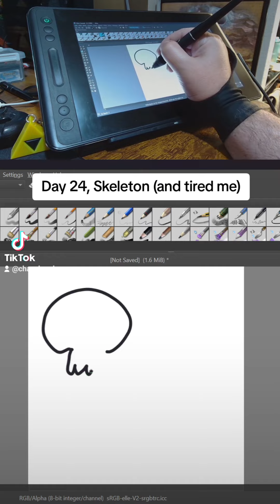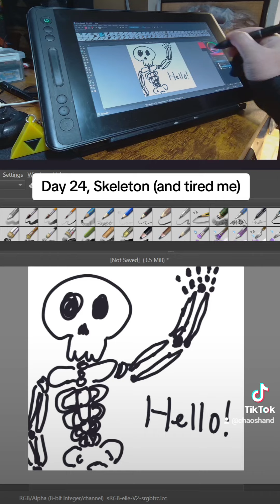drawtober day 24, A small one cuz I had a long day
It's exactly what it sounds like.